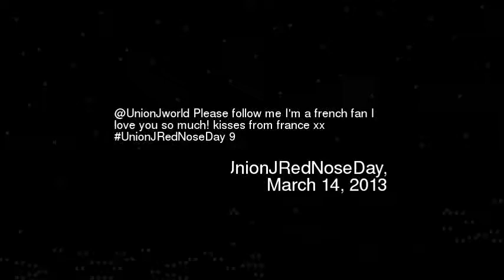nionJworld Please follow me Im a french fan I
Unionjworld please follow me im a french fan i love you so much kisses from france xx unionjrednoseday 9
Video made based on original works by 'XoXoLSXoX'; by 'GommeBlog'; by 'askacapper'; by 'kick'; by 'nilinoa'; by 'YAKbattles'; by 'skywalker4475'; by 'mychonny'; by 'eurovision'; by 'eurovision'; by 'KidsTV123'; by 'RussiaToday'; by 'MaylisxM'; Soundtrack by: Drn Drn. Nighttime in dormitory. On 'Battleship Potemkin''